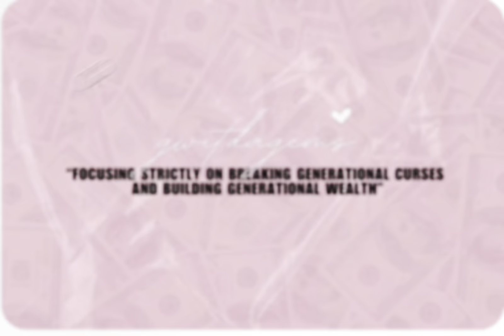Calling all Entrepeneurs|Small Business Owners| Big Business Owners| Monday Motivation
OVER HERE ON THIS CHANNEL WE HAVE FUN. WE TALK ABOUT ALL THINGS LIFE CHANGING FOR THE GOOD OF COURSE!

JOURNAL & PLANNER BY ME: Garinisha NicholsGwitdagems Wealth Building Journal$12.99

AMAZON STOREFRONT

START EARNING MONEY WITH FETCH REWARDS APP (LINKED BELOW)
FETCH REWARDS APP: Come save money on Fetch with me! Sign up w/ code VVC25N & get 2,000 pts See you there!